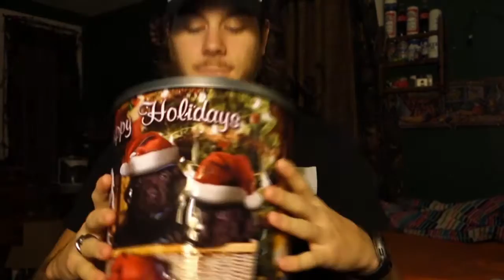FLIP DICK!!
Vine @Jwdipper
Kik me: Jwdipper1
Skype: Jbw694